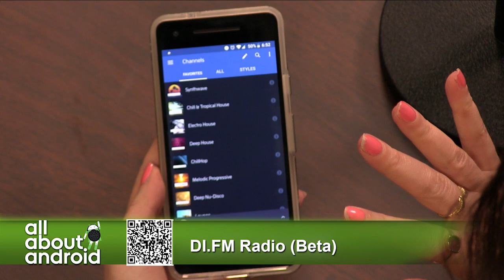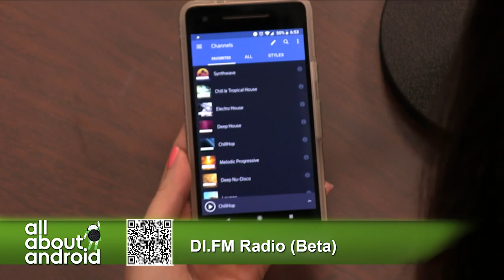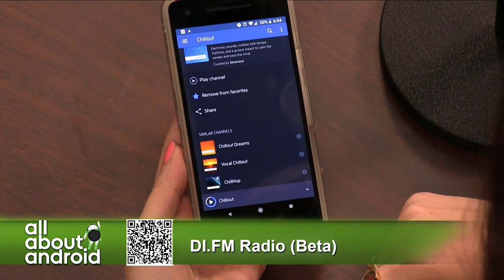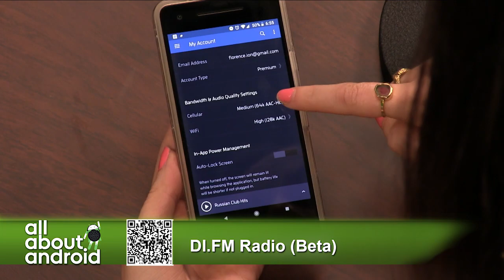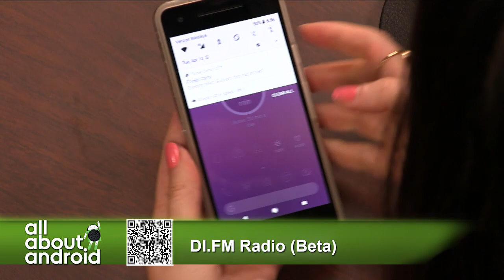Digitally Imported for Android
Florence Ion reviews Digitally Imported for Android, a music streaming app powered by DJs that is filled with all genres of electronic music.